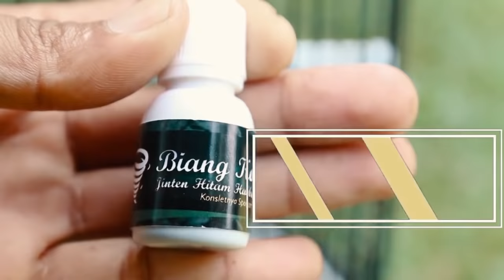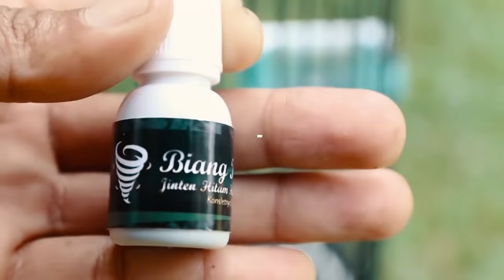BELI CUMAN 25 JUTA LOVEBIRD SABRINA BETINA FIGHTER SUDAH DITAWAR 100JUTA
Support terus Channel kami dengan cara SUBSCRIBES & LIKE

Liputan seputar Hobi , Profil Burung , Komunitas , Penangkar , Pasar Burung dan Liputan Festival Burung Berkicau

-- Kontak --
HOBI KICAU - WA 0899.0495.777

-- Supported by --
Sempati Bird Shop
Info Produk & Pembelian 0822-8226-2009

-- Credits --
Produser : Sam Janu
Videografer & Reporter : Sam Afriar
Editor : Sam Malik

-- Song --